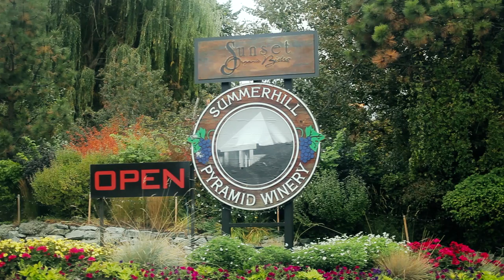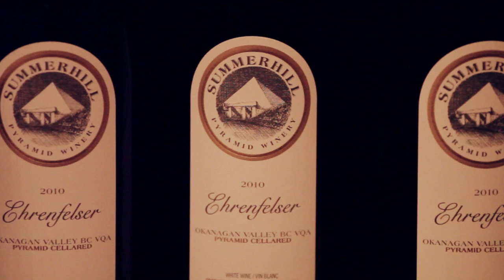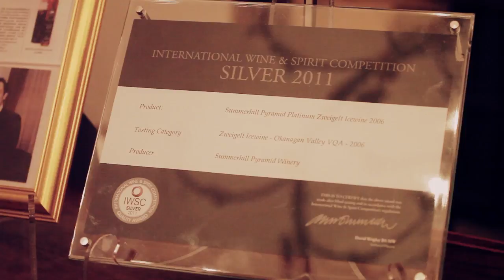Do Egyptian pyramids create world's best sparkling wine?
Quite frankly, Stephen Cipes is perhaps the most uniquely interesting Canadian we met in our entire trip. Imagine going all the way to Egypt to analyze the pyramids and re-creating them in the Okanagan Valley!  And immediately start winning gold medals worldwide, including best sparkling wine in the world in France! Well, that's exactly what Stephen did.

Summerhill Pyramid Winery is far more than just a winery, and Stephen Cipes is much more than just your regular wine proprietor.  A visit to the Summerhill Pyramid Winery is an experience that runs much deeper than just satisfied taste buds (Summerhill's world class wine) and a happy tummy (Summerhill's organic bistro).  It's an enlightening experience that empowers the soul and expands the mind.  But it's not surprising when you arrive at a winery and see the huge pyramid sitting in the center of the winery and the spiritual Native American Kakooli house on the edge of the vineyard.

Summerhill Pyramid Winery is located in Kelowna, in the Okanagan Valley, in British Columbia. The Okanagan Valley is the northernmost semi-arid desert viticulture region in the world. It's a unique climate that offers exquisite conditions for growing world-class wines. But it's not just the location that makes the wine so special.  It runs far deeper than that.  Stephen Cipes, the owner, has won the prestigious Ernst and Young Entrepreneur of the Year Award, but the man at "Canada's most visited winery" seems more a spiritual visionary than Wall Street hard-nose.  He is a devout admirer of Mother Earth and the power of the universe, and has used both of these to produce some of the finest wines and sparkling wines in the world.

Summerhill follows organic growing practices. "No herbicides or pesticides - keeps the lake clean and our grapes don't taste from the chemicals," says Stephen. "These grapes are happy guys, they're flourishing. Our wines are allowing nature to speak for herself." And the proof is in the results; "We won the gold medal in Champagne France," he beams, "against French Champagne."  He believes producing wine organically has a very meaningful benefit to protecting the environment, and protecting our health too."

But Stephen takes it a step further than just organic grapes and healthy body.  He has built a pyramid on site, which strengthens the soul!  It's based on the principles of the Great Pyramid of Cheops in Egypt, which he went over and studied.  The Summerhill Pyramid is second only to the Great Pyramid of Egypt for alignment and precision. Stephen believes we are receivers, and this pyramid chamber enhances our receptiveness, opening the left and right sides of our brains, much like the dolphins, whales, and elephants who are in touch with Essence, the all-one 'soul of the world'.  Stephen's message to everyone is, "I welcome you with my heart, to open your heart to this unique experience."  Summerhill Pyramid Winery is a memorable experience for tongue, tummy, mind and soul.

It's a visit for the ages!

To learn more about great places to visit and fun things to do throughout British Columbia,